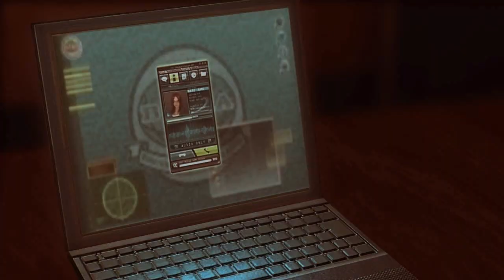Resident Evil : Revelations - Let's Play ITA (Parte 6) BOSS Conchiglia!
Fortunatamente ci salviamo le chiappe dall'annegamento e raggiungiamo l'antenna in cima alla nave per metterci in contatto col quartier generale!